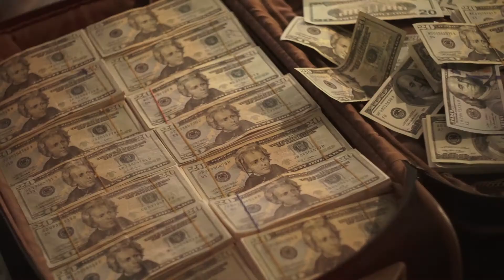The Dismantled - Trailer #2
Check out Trailer #1 for The Dismantled.

Premiering Monday, March 16th, 2015.